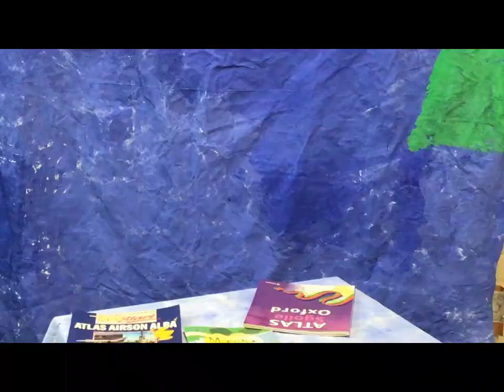Deich Sìthichean Nollaige - Bun-Sgoil Thaigh a' Chladaich